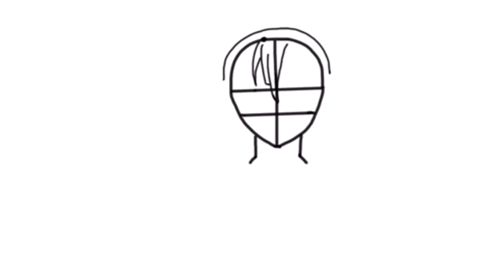Drawing practice!!!😀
Please give me constructive feedback I would most appreciate it😁

Discord server for Universal Justice council for whoever wants to be a voice actor for the series or be in the chat for a role. Let’s say animation, script writing and more!

Steve the storm trooper discord everyone please check out this awesome server it's filled with great people in it

Classroom has a whole verity of chats ready to be able for anyone to talk to so please check them out on discord

Mushroom head empire this server is a great social area that also encourages creativity please support the server

Kingdom of twins they are a awesome community with very good principals and morals please support the server

Corupteds SW Community this Star Wars community rocks it has so much fun to offer please please support their community

Biscuit kingdom server their server has great friends for people to get along with and a massive range of things to do

The 501st legion! Is a full blown Star Wars server with exciting activities and interactions with other servers please check them out

The empire of lies and deceit has anything to do with Star Wars content on that server it’s really good place to be please check them out

Vibe check is a fun server to be apart of because their community has music, art work and so much more fun activities please support them

BMR studios server the gaming philosopher server is a lot of fun to be around it has a friendly community backing it up keep it strong for me

Safe side is a friendly community they talk anything and they do have Star Wars content in there too support them show them the love